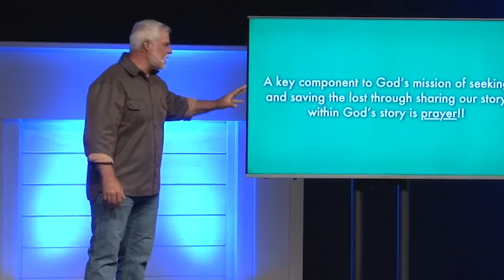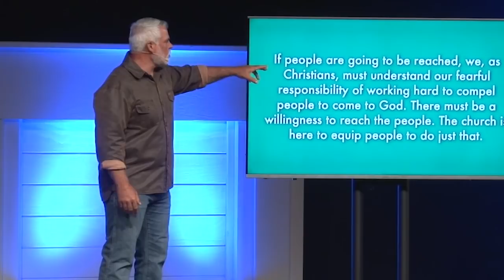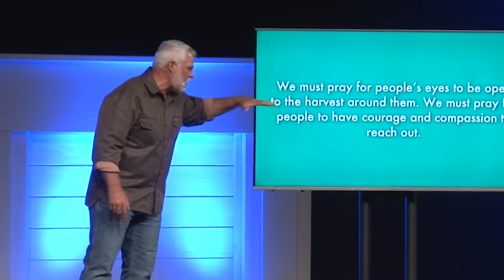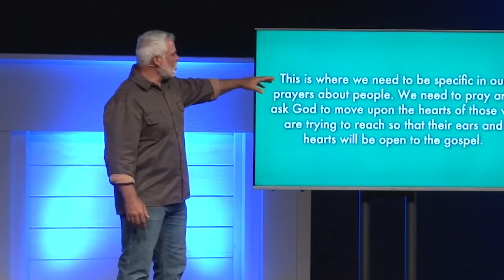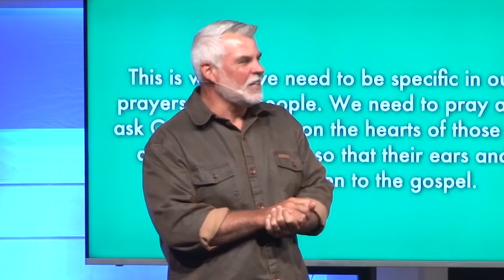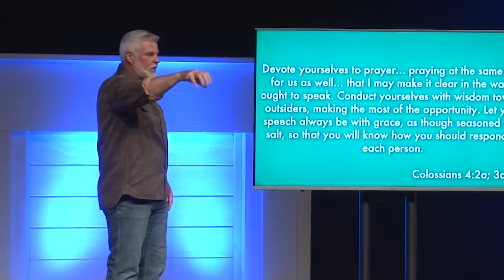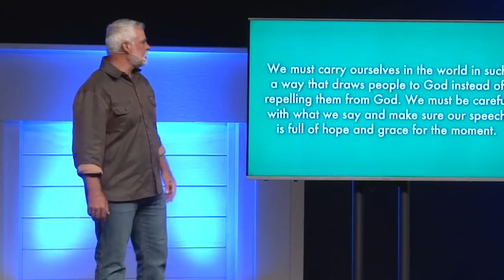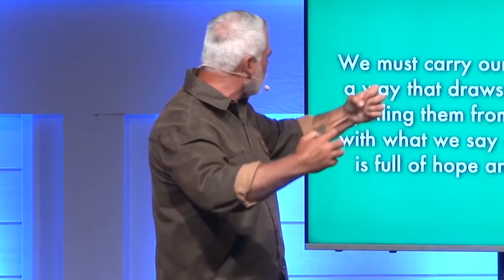Достигать людей через молитву. «Международная церковь» (73)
В этом выпуске пастор Марк Стермер говорит о том, как достигать людей через молитву.

Молитва очень важна. Это ключевой компонент Божьей миссии по поиску и спасению погибающих с помощью рассказа своей истории в рамках Божьей истории.
Достигать мир для Христа – это духовная работа, которая побуждает нас устанавливать духовную связь, чтобы быть эффективным в этой работе. Молитва – очень важная составляющая этой связи.
Молитва – это отношения, это общение с Богом, в котором мы смиряемся, чтобы общаться, поклоняться и искать Божьего лица, зная, что Он слышит нас, любит нас и отвечает нам (не всегда так, как нам хочется). Молитва может включать в себя исповедание, халу, восхищение, прошение, ходатайство и многое другое. Но что касается Божьей миссии, то мы призваны приносить прошения, ходатайства и молиться за конкретные вещи.
Молитва дает нам возможность рассказывать свою историю в рамках Божьей истории. Она заставляет людей слышать то, что мы говорим.